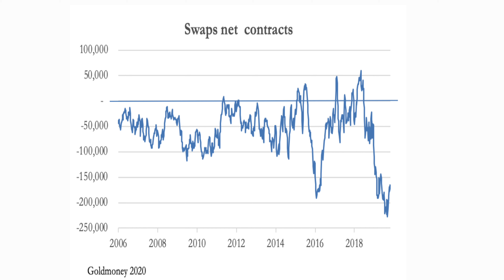Is the Gold Rally Losing Steam?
In this episode, we look at where gold has been and discuss whether the rally is coming to an end - or just beginning. When considering institutional allocation, central bank holdings, and bullion bank net short futures positions, it looks like gold has a long way to run before this bull market runs dry.

► My Book

► One Month FREE Kindle Unlimited